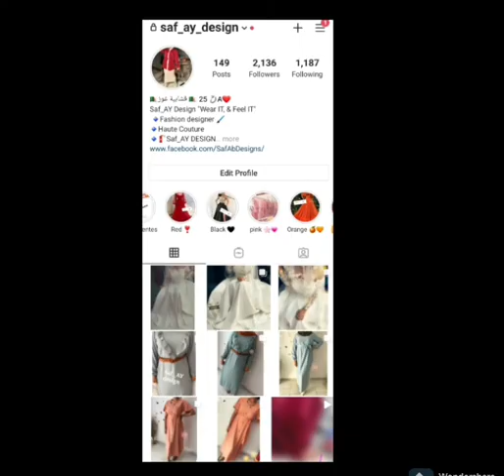أجدد و أجمل و أروع تشكيلة لقنادر و روبات قطيفة2021 للمناسبات حطة و كلاس 2021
gnader et robes